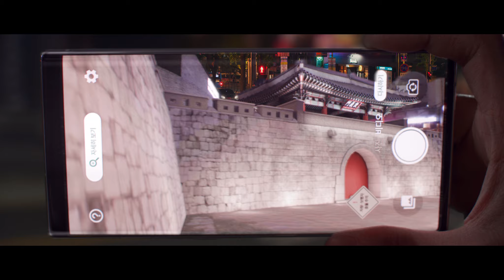머물고 싶은, 살고 싶은, 조수미의 음악처럼 특별한 도시, 서울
"음악은 한 시대의 도시 풍경을 담고있다"

크리에이티브하고, 다이나믹하며, 새롭고, 열정적인
조수미, 그녀의 음악엔 서울이 담겨있다

당신과 나의 특별한 도시, 이 곳은 서울시입니다.